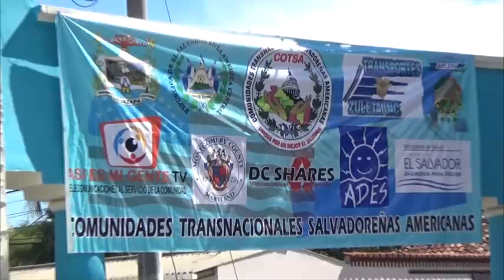entrega donativo Medico en Uluazapa, 1 de Junio de 2017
Entrega de equipos médicos enviados gracias a el trabajo y el esfuerzo de COTSA Comite de Uluazapa y mas personas y organizaciones que apoyan y hacen posible este tipo de ayuda humanitaria para nuestra comunidad.
Por esta noble labor nuestra Alcaldesa Dra. Marina Flores agradece en nombre de todas las personas beneficiadas de nuestro Municipio de Uluazapa, que DIOS colme de mucha bendición a todas las personas por su altruismo y entrega a la labor humanitaria.